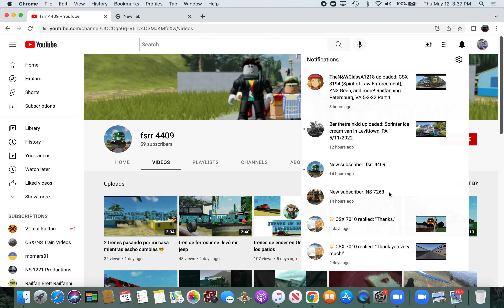This is the Ricksburg America